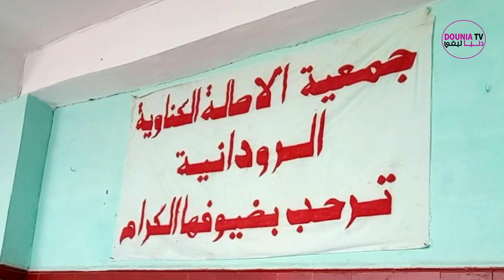من أرشيف جمعية الاصالة الكناوية "أغنية الباشا حمو" مع عبد الله الروداني والمجموعة تارودانت 2014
من أرشيف الفن الكناوي.. " أغنية الباشا حمو " لفرقة الاصالة الكناوية برئاسة عبد الله الروداني  والمجموعة ــ موسم كناوة بتارودانت لسنة 2014